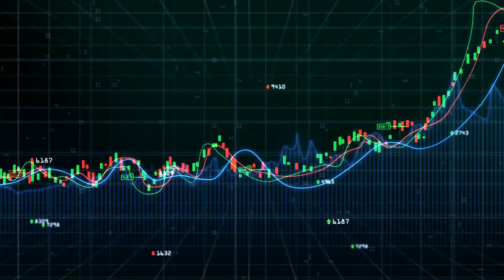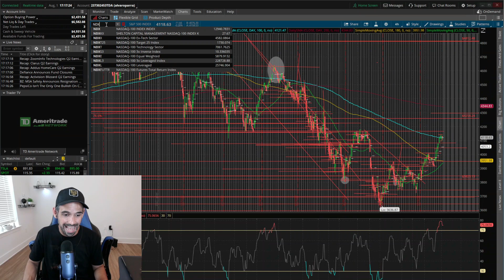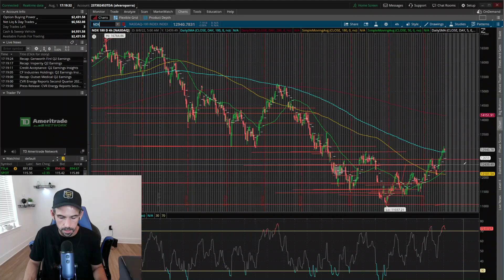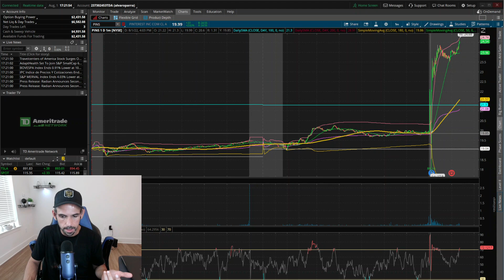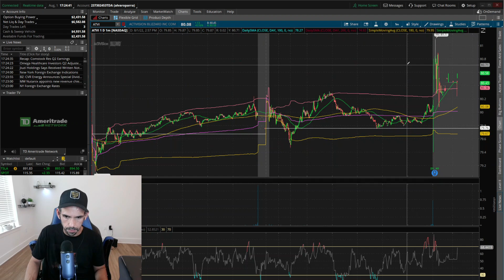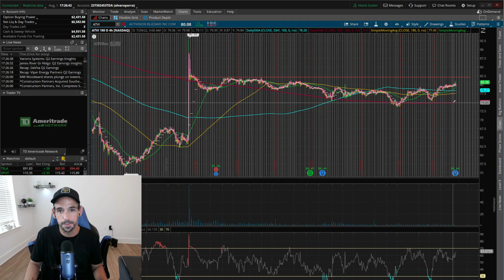MASSIVE UPSIDE OR MASSIVE DOWNSIDE??+PINTEREST AND ACTIVISION BLIZZARD!!